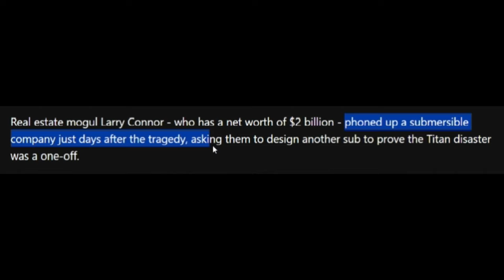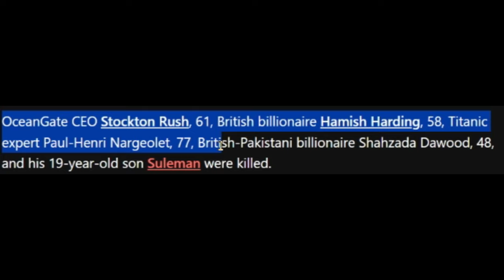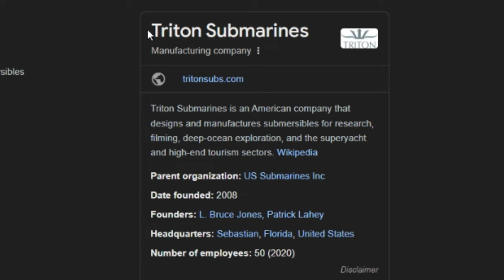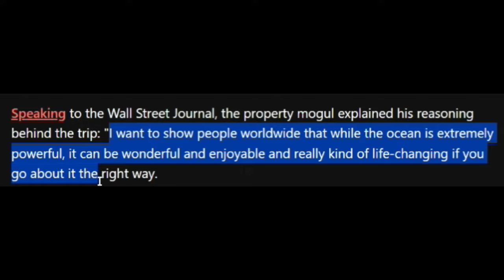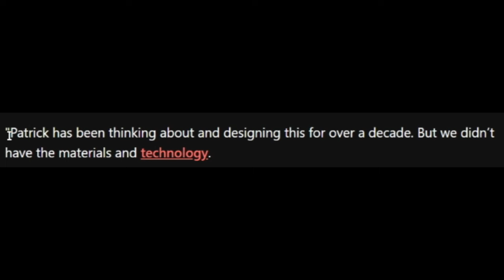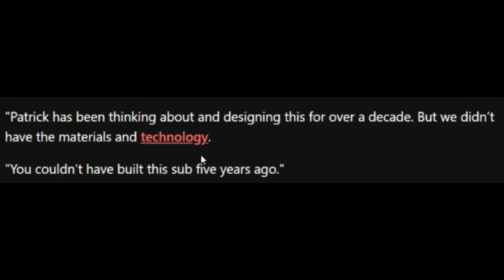THEY'RE DOING IT AGAIN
Billionaire shares plan for $20 million sub voyage to Titanic site to prove industry is safer after OceanGate disaster.